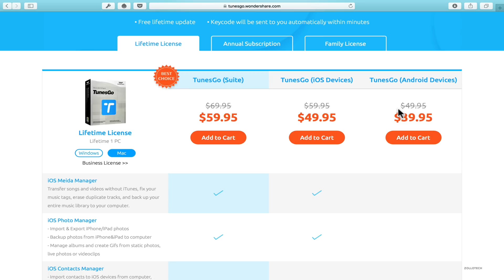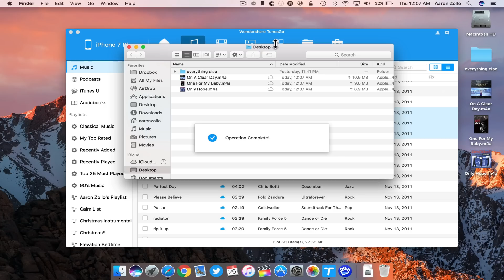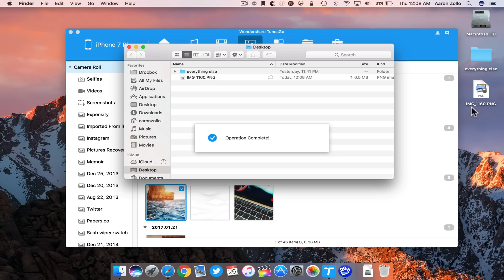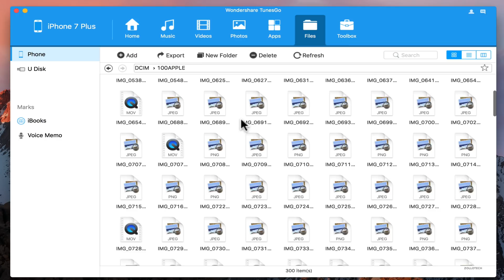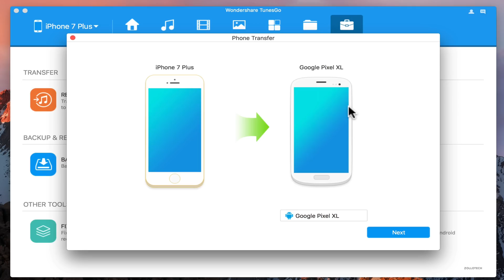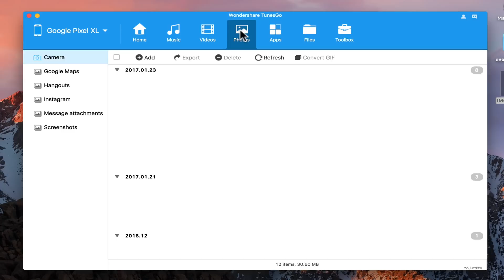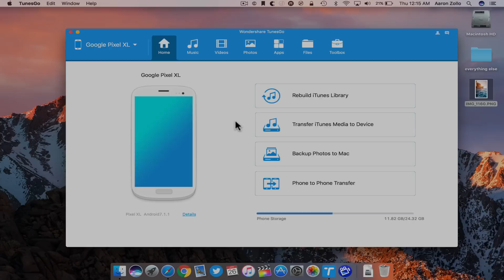How To Transfer contacts/SMS/music/Photos/Videos from PC to iPhone Without iTunes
TunesGo can transfer, Sync, backup and manage your iOS or Android device. TunesGo is the best alternative to iTunes with its powerful music management.  Best Alternative to iTunes Transfer to iPhone

Giveaway details:  Wondershare is giving away 1 copy of TunesGo for free.  The winner will be chosen randomly in 1 week from today.

Support ZOLLOTECH